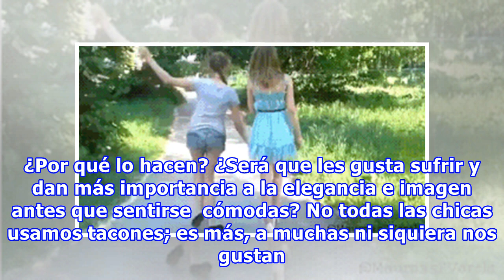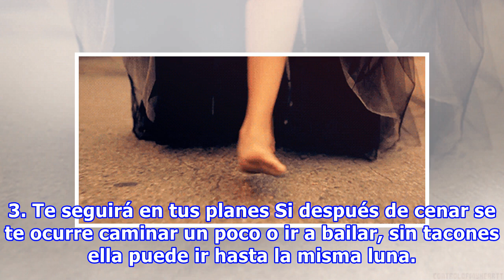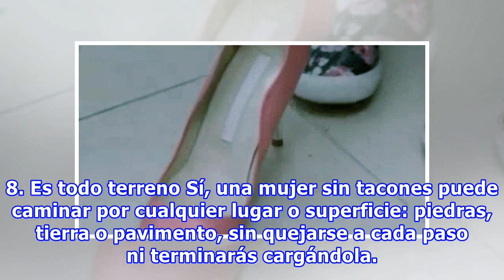10 razones para enamorarse de una chica que no usa tacones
10 razones para enamorarse de una chica que no usa tacones
Cada día vemos a muchas mujeres famosas en pasarelas, revistas o catálogos que usan zapatos con unos tacones de infarto. ¿Por qué lo hacen? ¿Será que les gusta sufrir y dan más importancia a la elegancia e imagen antes que sentirse  cómodas? No todas las chicas usamos tacones; es más, a muchas ni si...